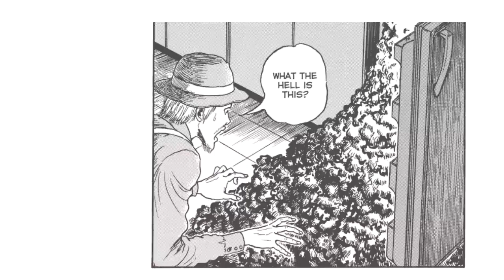Horror Show Presents: Moromi (by Junji Ito)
Love your Horror Show Queen
 @queenofthebatsss (instagram)
Onlyfans.com/ripmyheartout

Video narrated by Horror Show Mickey